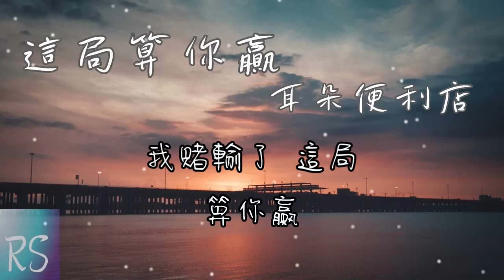耳朵便利店 - 這局算你贏【我為你 掏了心 拼了命 動了真情 卻還是 把自己 的自尊 輸得乾淨 】(動態歌詞)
演唱 : 耳朵便利店
作詞 : 未子夫
作曲 : 邢樹傑

我誤闖你的心 闖入一座陷阱
一腔孤勇 像一個笑柄
我改變過自己 也祈求過神明
可我沒他好命 沒他那麽幸運

我為你 掏了心 拼了命 動了真情
卻還是 把自己 的自尊 輸得乾淨
我患上 患得患 失的病 你不關心
反而為他一句話 整夜心神不寧

卻還是 不小心 丟了你 丟了曾經
我奉送了身心 只換來 一身淤青
我賭輸了 這局算 你贏

我賭輸了 這局 算你贏

希望這一輩子
你從來 都不會輸